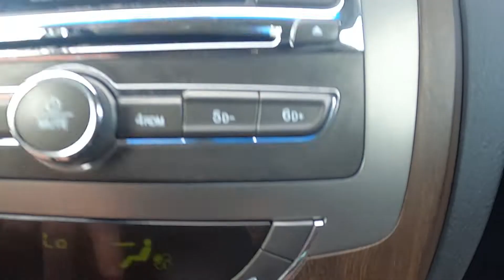How to Change Airflow Power in Ssangyong Rexton III ( 2012 – 2016 ) | Adjust Blowing Power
Find out more info about Ssangyong Rexton III ( 2012 – 2016 ) :
Do You know how to Change Airflow Strenght in Your Ssangyong Rexton III? Adjustable Blowing Power in the car is a very important function that helps us get warmer in winter, and colder in summer faster. If You would like to learn how to Change Airflow Strenght in Your Ssangyong Rexton III we've provided a quick tutorial for You. Follow the video above to better manage the car!

How to Change Blowing Power? How to Adjust Blowing Power?

Years of Production:

2012, 2013, 2014, 2015, 2016

Series:

Crossover
SUV
Terrain